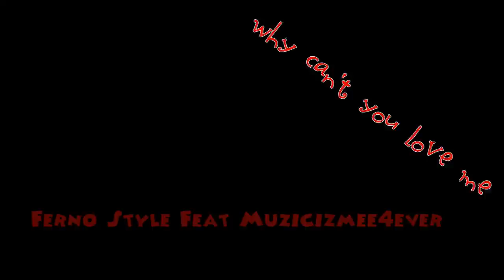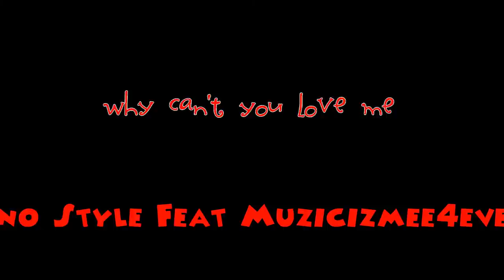why can't you love me ( Ferno Style Feat Muzicizmee4ever ) ( House Music ) ( 2012/2013 ) (128 Bpm)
Dj Producer Ferno Style Feat Muzicizmee4ever  Traccia a 128 Bpm Con 2 Minuti solo Musica una suspance  a meta traccia cantata e un'altra alla fine fatta apposta per dare l'effetto di un passaggio con altri brani stupendo... godetevela ;)